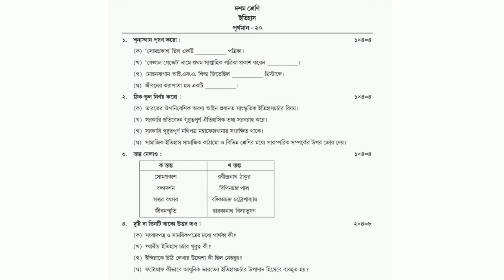CLASS 10 HISTORY MODEL ACTIVITY TASK 2022 PART -1 VIDEO||দশম শ্রেনি মডেল অ‍্যাক্টেভিটি টাস্ক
accademuscoaching class10historymodelactivitytaskvido2022 classxmodelactivitytaskhistorypart-1